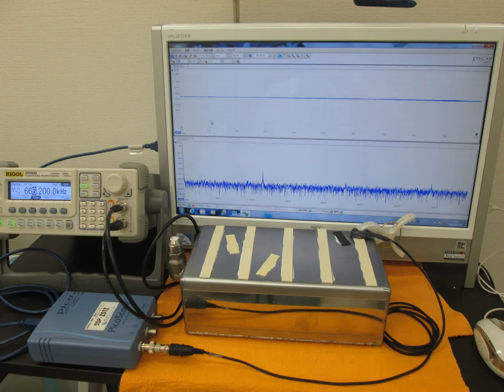超音波実験写真（超音波研究に関する実験写真） ultrasonic-labo